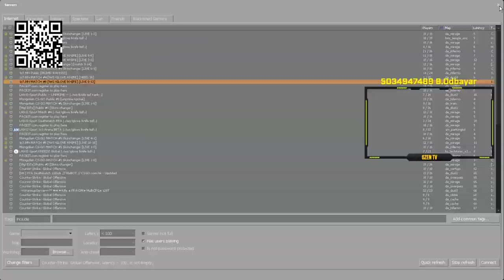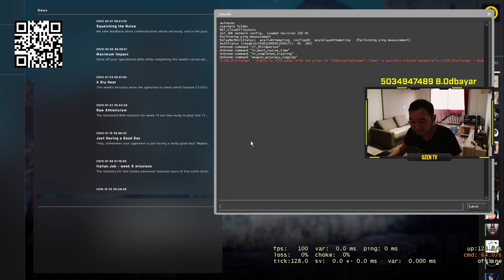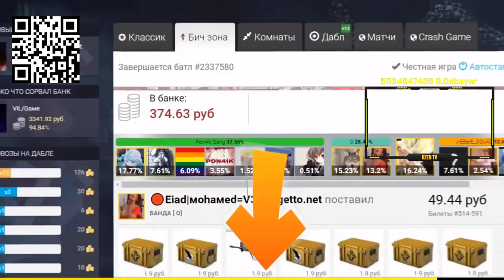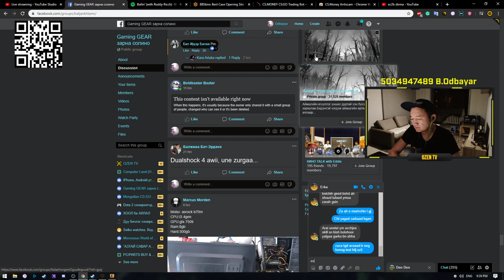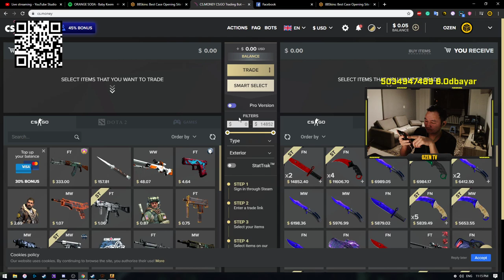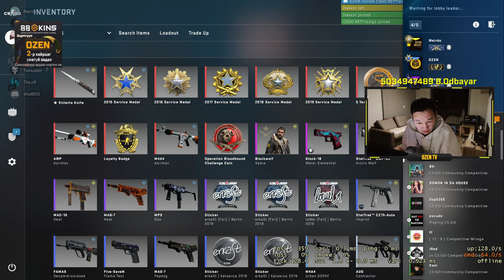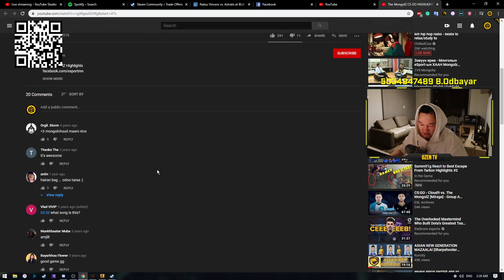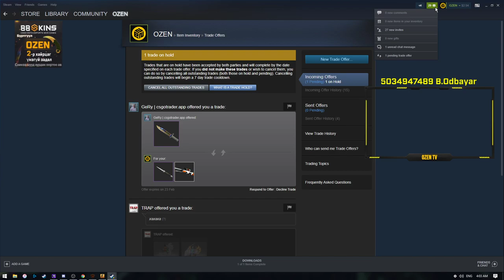[MN] Daily Stream Continues #6 OZEN